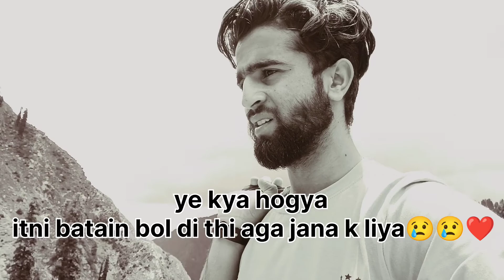jannat se kam nhi ye jagah 😲 // vlog / last episode/Aqib Jameel vlogs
ye Kasi jagah thi yr 😲😲 // vlog // last episode// Aqib Jameel vlogs
Hey guys
My name is Aqib jameel and I'm from jammu and kashmir. I'm here to entertain you with my vlog and I try my best to entertain you . you just have to take times to see my vlogs and  please please it's a request to everyone give your review in comment section 😀

Trekking vlog
jammu and kashmir vlog
Darhaal vlog
let's explore nature.
Nature vlogs